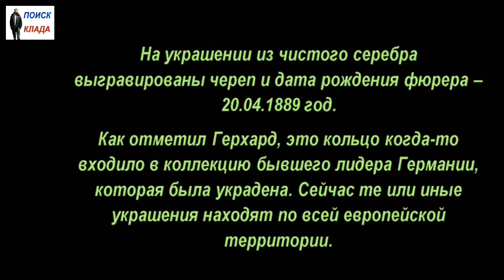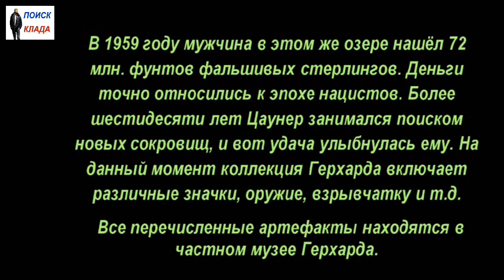Нашли кольцо, Адольфа Гитлера, 2018, Found a ring, Adolf Hitler